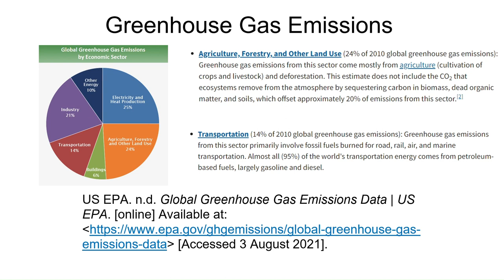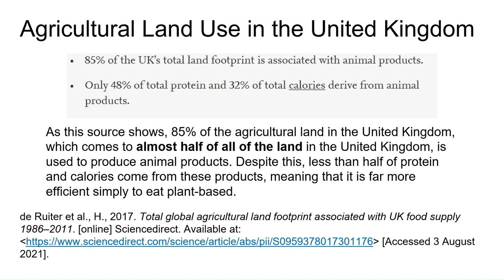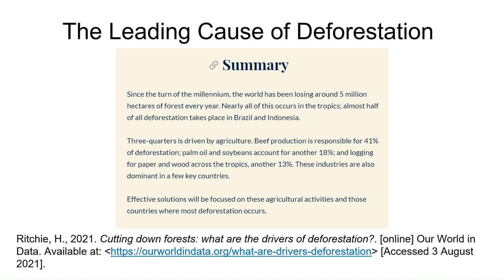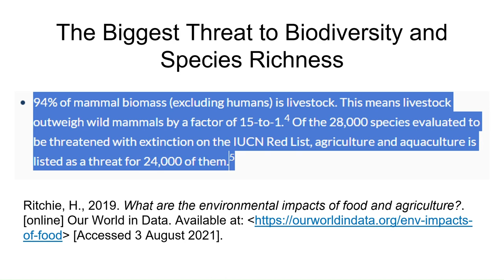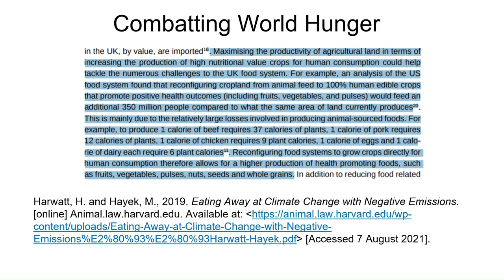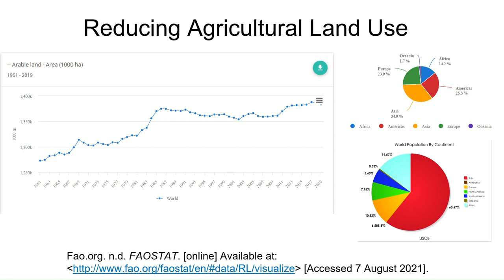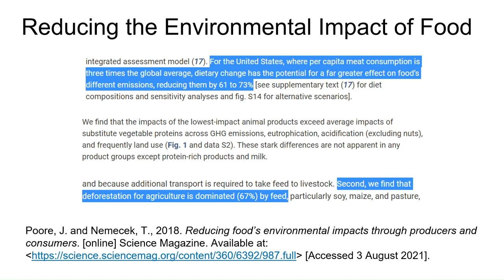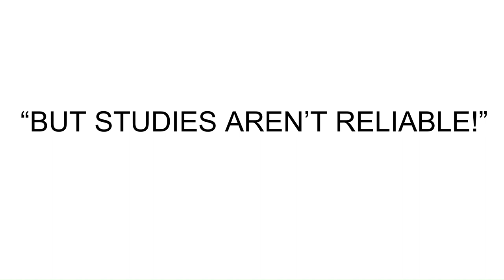ADONIS IS VEGAN??? | The Actualisation Project Episode 6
Some sources claim that they've seen Adonis hanging around Soyjak recently... we know Adonis tries to help his brothers but he's been seen eating tofu and seitan? Is Adonis vegan???

There's a question of whether or not Adonis would be vegan or not. The depictions of Adonis given by Hamza have him hunting boars to provide. But Adonis also cares about the world his tribe and descendants will grow up in, and he cares about his fellow creatures because he knows they can suffer too. So which is it?

Welcome back to The Actualisation Project, the series where we talk about how to improve ourselves exponentially. Of course we're not seeing Adonis as an actual being but there is a genuine question of what our actions should be as people on self-improvement.

Part of self-improvement is moral self-improvement, meaning that we develop the best moral character we can, and carry out actions that align with that. In this video I make the case that veganism is part of this. Come into this video thinking critically both about what I say and your own beliefs.

Watch The Actualisation Project so far to see the progress already and to gain some value: